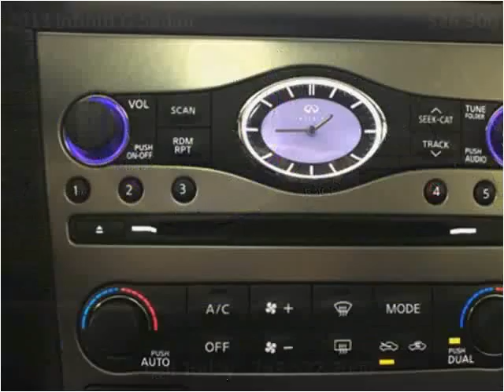2013 Infiniti G Sedan Used Cars Golden Valley MN